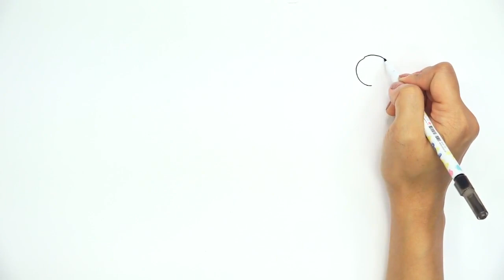스토리텔링 미술교육 - 그림그리기 고급 2-2 (소방관)